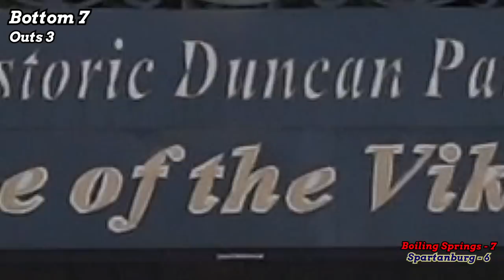South Carolina Commit States Farr VS Clemson Commit Jackson Cole | Spartanburg VS Boiling Springs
Went down to South Carolina to get some 5A Baseball for the channel! This was a wild game both teams are stacked with D1 Commits! Defiantly a good one to watch!